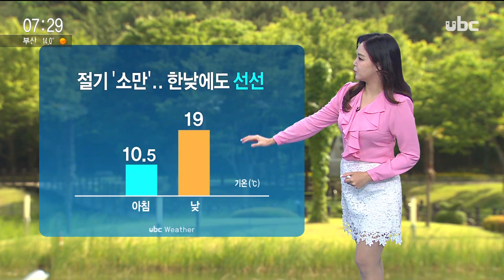오늘의날씨 이산하캐스터 20200520 ubc울산방송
오늘은 여름의 두 번째
절기 소만입니다.

// 절기가 무색하게
아침 공기가 차가운데요.
 오늘 아침 10.5도로
출발했고, 한낮에도 19도에
머물면서 종일 선선하겠습니다.

전국// 전국날씹니다.
 어제 대부분 지역에
비가 내렸지만, 기온이 낮은
강원 산지에는 눈이 내렸는데요.
 강원 영동에는 오늘 오후까지
비가 내리겠고, 산지에는
눈이 날리겠습니다.
 현재, 중부에는
구름이 끼어있고,
남부에는 맑은 하늘이
드러나있습니다.
 낮 기온 서울 19도,
광주 22도로 어제보다
조금 높겠습니다.
다만, 동해안은 동풍이 불면서
강릉 13도에 그치겠습니다.

울산// 울산은 오늘
가끔 구름 많겠고요.
 오전까지 해안에는
바람이 강하게 불겠습니다.
 낮 기온 중구와 정자
19도가 예상됩니다.

주간// 갈수록 기온은
점점 더 높아지겠습니다.
 주말에는 포근한 날씨가
전망됩니다.